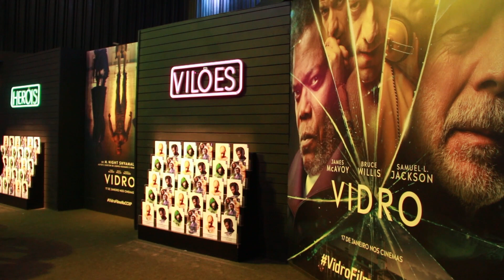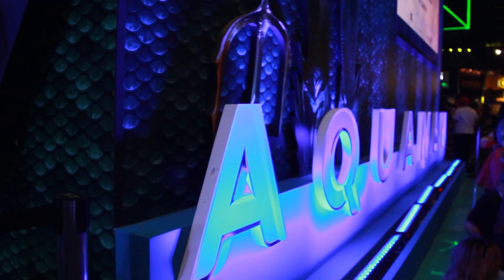CCXP 2018 - Confira o que rolou na Comic Con Experience 2018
Sinta a experiência de estar na CCXP 2018, a maior Comic Con do mundo.
Assista!